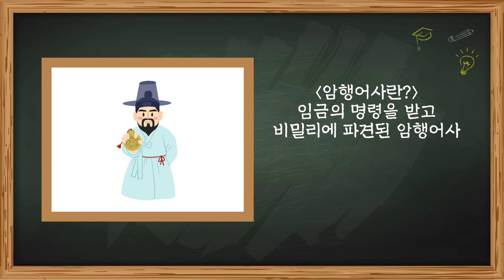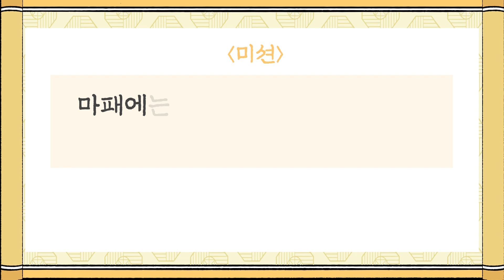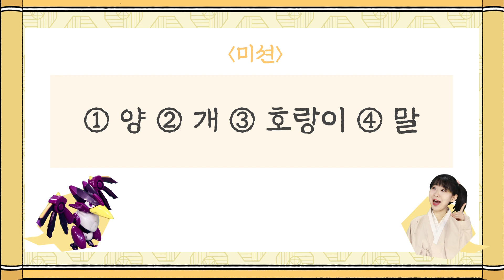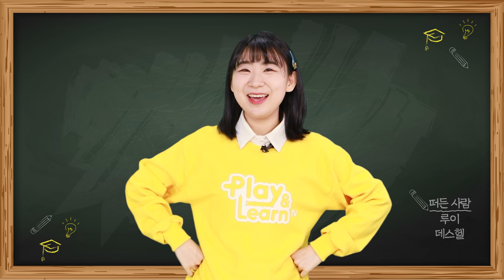[쥬라기캅스 x 플레이런TV] 타임어드벤처 EP04 : 암행어사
데스헬의 욕망으로 결국 과거에 갇혀버린 루이!
과연 루이는 망가져 버린 역사를 바로잡고 타임북을 고쳐 현재로 돌아올 수 있을까?